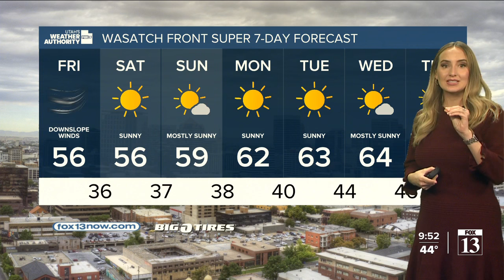How long will windy conditions last? - Thursday, March 14